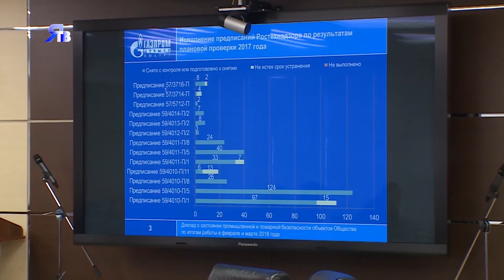«Важная тема». В Обществе провели селекторное совещание по производственной безопасности.